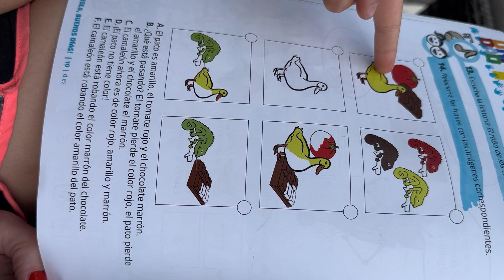Nauka hiszpańskiego z dzieckiem 7+ 🇪🇸 Hiszpański ze starszakiem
¡Vamos a jugar! Na filmie propozycja gry po hiszpańsku, dzięki której wspomożemy dziecko w nauce języka hiszpańskiego. Na graniu korzysta zarówno dziecko, jak i rodzic. 🇪🇸

Ćwiczymy umiejętność słuchania ze słuchu i szybkiej reakcji. Pola podąża za moimi poleceniami wskazując palcem na obrazek, który opisuję. Mówię dość szybko, nie zwalniam specjalnie tempa, bo wiem, że Pola jest już przyzwyczajona do szybszej, bardziej naturalnej mowy. Na dole strony jest napisane wszystko co mówię, gdy opisuję obrazki.

Na nagraniu Pola ma 7 lat i uczęszcza do 1 klasy szkoły podstawowej. Uczy się hiszpańskiego w szkole oraz w domu z mamą. Prócz hiszpańskiego, którego uczymy się z pasji i dla zabawy, w domu rozmawiamy na co dzień po angielsku. Zarówno Pola (7 lat) jak i jej siostra Olga (3 lata) mówią płynnie po angielsku i wybierają ten język do komunikacji między sobą. Po więcej inspiracji zapraszam na